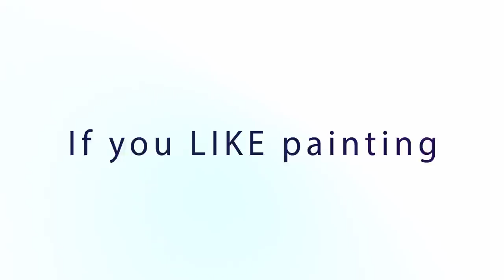EVOLUTION CR PLUS / How to paint PURPLE 🟣 - Airbrushing - Aerografia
STORES WHERE YOU CAN BUY THE PRODUCTS
If you live in Spain 🇪🇸